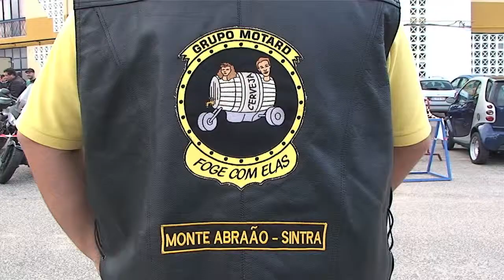20121105 Grupo Motard Foge com Elas 5 Aniversario sintra clubes